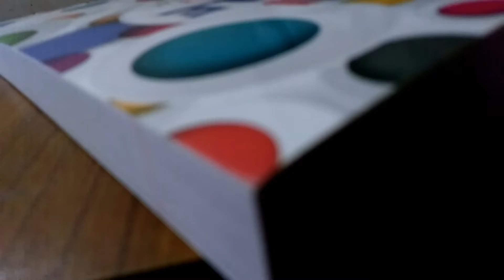Yeah Adat | Vlog19 | Asad Ashfaq Ahmed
Other Profiles :-